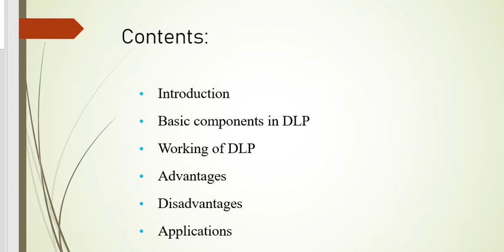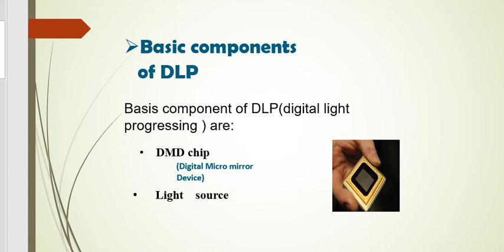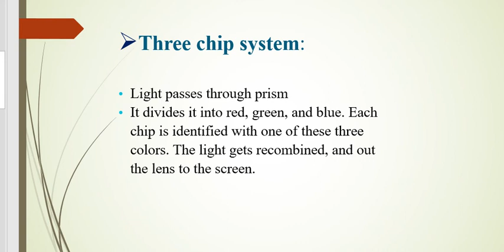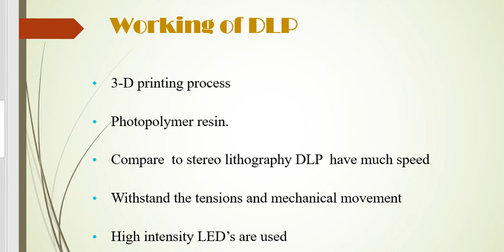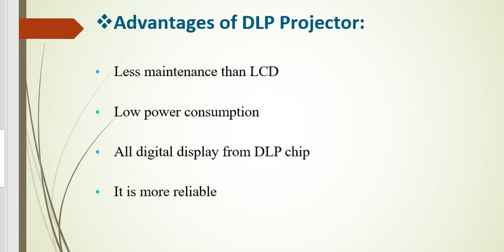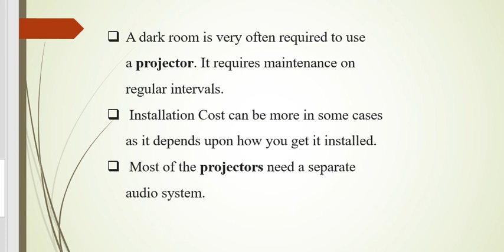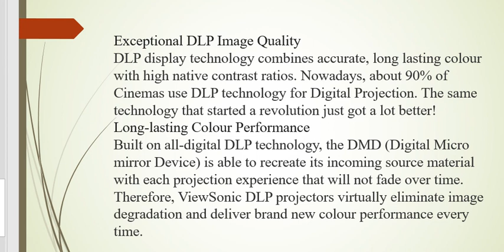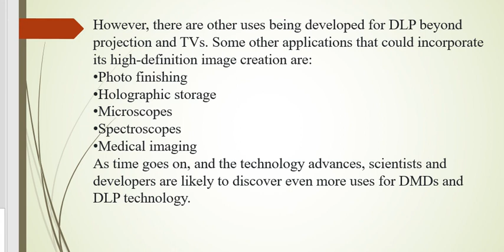Digital Light Processing